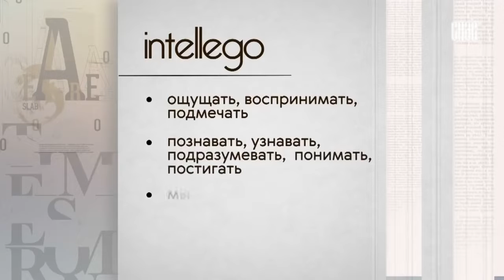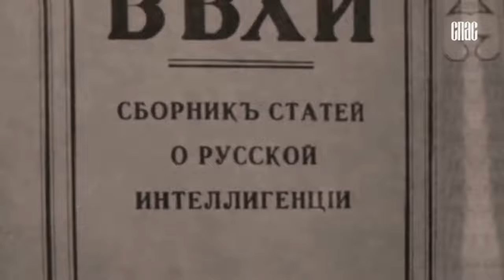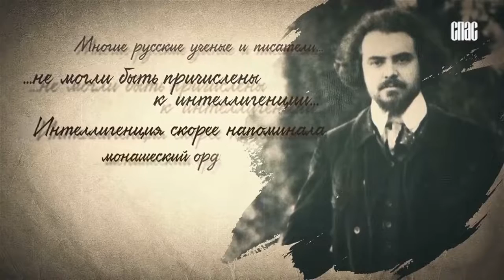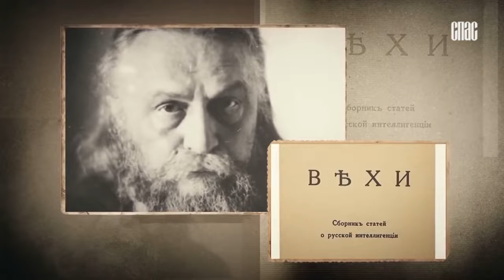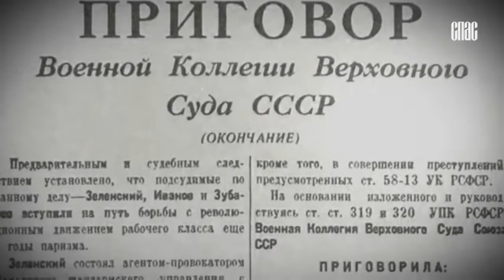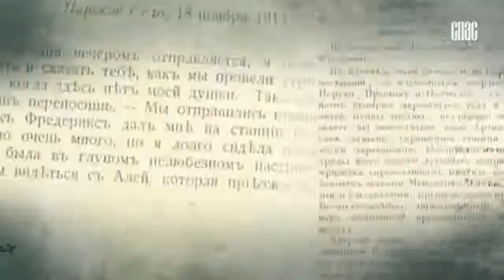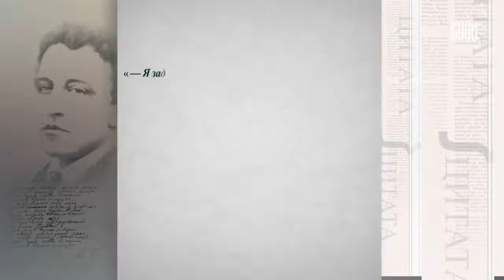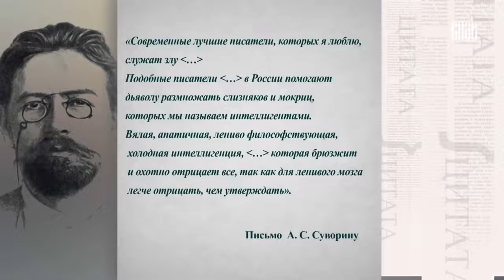Профессор МПГУ В.Ж.Цветков в программе "Следы империи. Интеллигенция и революция"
Ваше описание к выпуску, если нужно